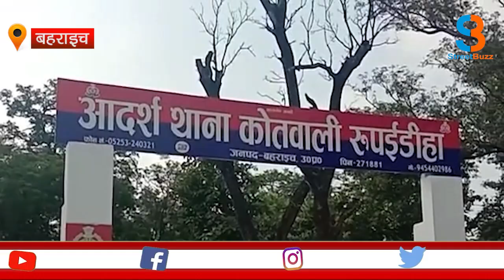गेमिंग ऐप से फर्जी एकाउंट में पैसे ट्रांसफर कर लेते थे कमीशन ,,चढ़े पुलिस और एसएसबी के हत्थे....